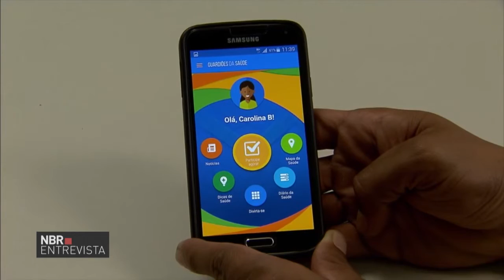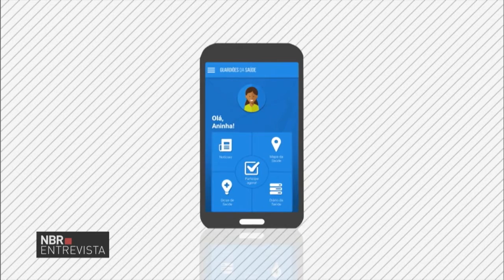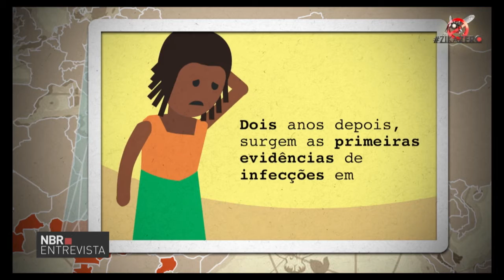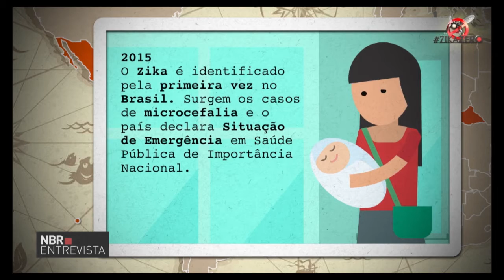Conheça as ações do Ministério da Saúde voltadas aos Jogos Rio 2016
NBR ENTREVISTA - 09.08.16: Ministério da Saúde terá uma série de ações especiais durante os Jogos Rio 2016, devido à grande movimentação de pessoas. Para saber mais sobre o assunto, o programa conversa com Antonio Nardi, secretário-executivo da pasta.